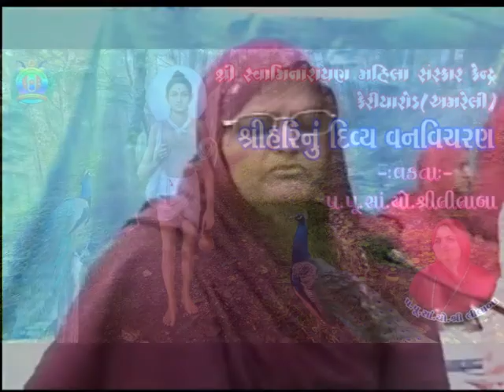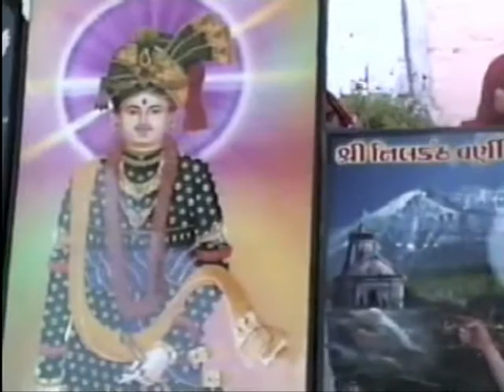part-7 Shree hari nu divya van vicharan //વન વિચરણ લીલા // vakta : sankhyayogi shree lilaba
શ્રીસ્વામિનારાયણ મહિલા સંસ્કાર કેન્દ્ર. કેરીયા રોડ, રોકડવાડી, ગંગાપાર્ક સોસાયટી,અમરેલી-૩૬૫૬૦૧

-શ્રીસ્વા. મહિલા સંસ્કાર કેન્દ્ર.
9/દાનેવપાર્ક, નિકોલગામ રોડ, મુક્તિધામ એસ્ટેટની સામે, બાપુનગર - અમદાવાદ-

પ્લોટ નં. 182, વિ 3, સ્વાતિ કો.ઓ.સોસાયટી, નાના વરાછા, ચોપાટીની સામે, ચીકુવાડી - સુરત

- લક્ષ્મીનારાયણ પાર્ક સોસાયટી, ગઢડા રોડ, બોટાદ